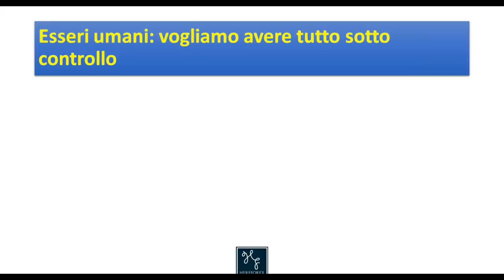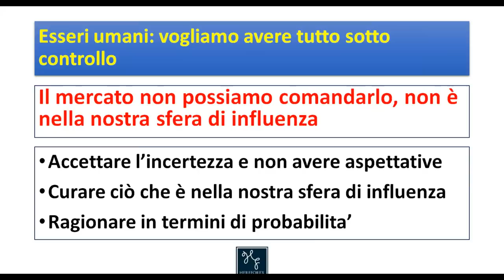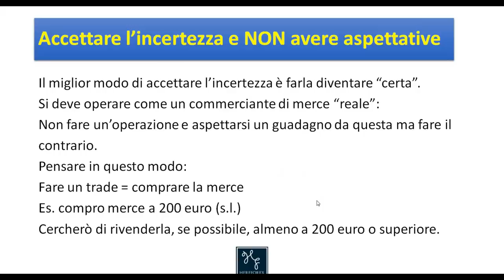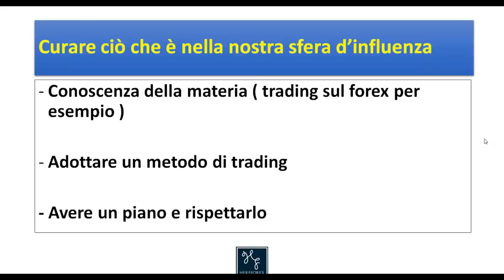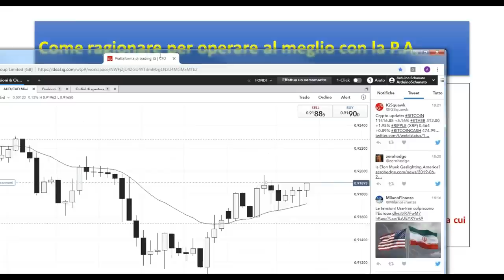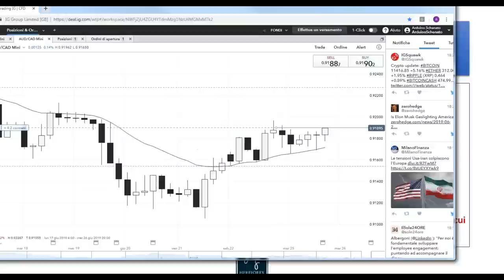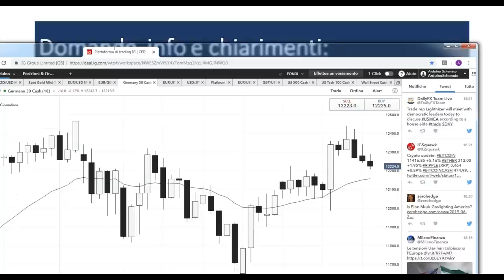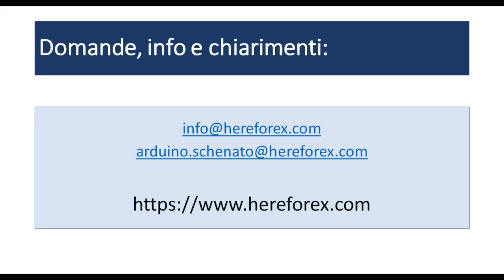Webinar - Rimanere lucidi durante l'attività di trading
Arduino Schenato in questo webinar cerca di approfondire come poter rimenre lucidi durante un'operazione di trading e in linea generale durante l'attività di trading.
Arduino crede fermamente che se si cerca di migliorare l'aspetto emotivo/psicologico/comportamentale si può affrontare in maniera più profittevole il trading di tutti i giorni.
In questo video si possono trovare degli spunti proprio relativi a questo ambito.